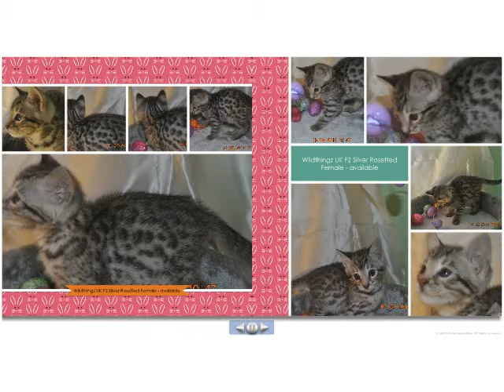Surfer & Benz F2's Dec 12